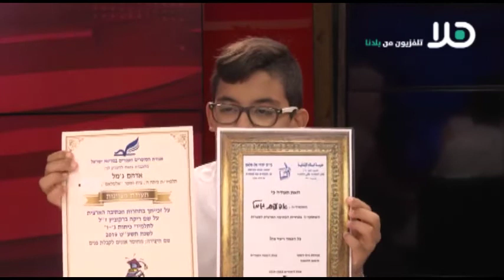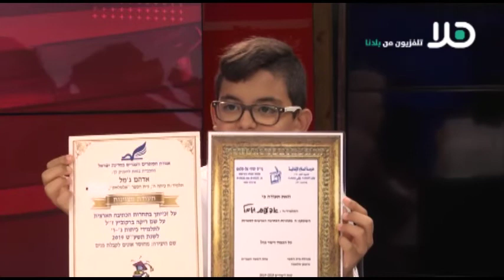برنامج ‘هذا اليوم‘ على قناة هلا - 25-6-19